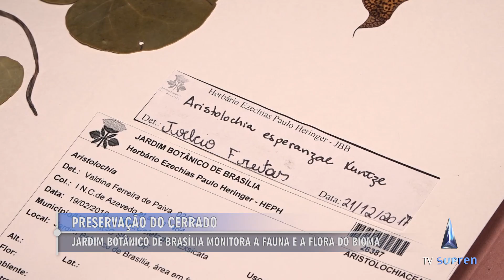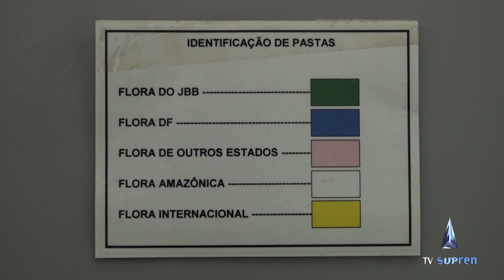Jardim Botânico monitora a fauna e a flora do Cerrado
"Conhecer para preservar o Cerrado", esse é o nome do projeto que faz o levantamento de plantas nativas do segundo maior bioma da América do Sul.